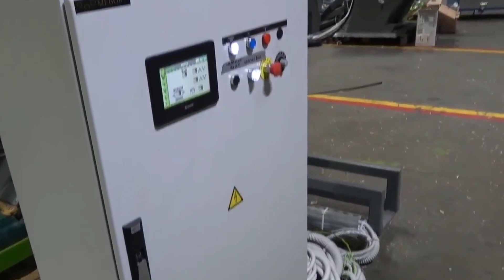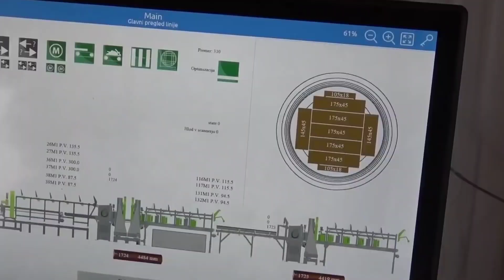🔵Amazing Modern Automatic Wood Cutting Machines | Incredible Modern Timber Factory ✅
Amazing Modern Automatic Wood Cutting Machines
Incredible Modern Timber Factory

Business2023
Bokaro
Bokaro ka Timber factory 2023
Timber Factory
Lakdi ka Business
high profit wala business

मेरे साथ देखे बोकारो के बोकारो स्थित टिंबर फैक्ट्री.

1:- Ply making business
2:- Timber business
3:- Wood materials making machine
4:- Verity of Woods ka business

business
newbusinessopportunity
lowinvestmentbusiness
highprofitbusiness
newbusinessideas
smallscalebusiness
businessideashindi
business
lowinvestmentbusinessideas
india
newbusinessideas2023
manufacturingguide
manufacturersguide
bestbusinessideas

woodworking projects
amazingmodernautomaticwood cuttingmachine